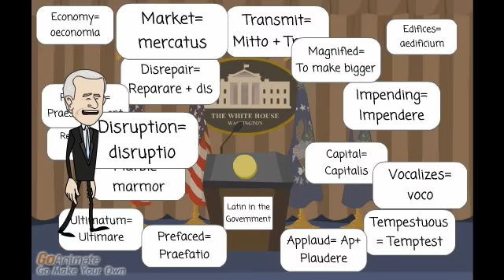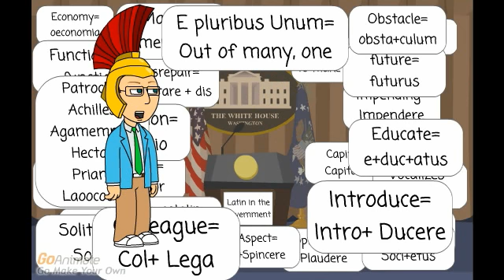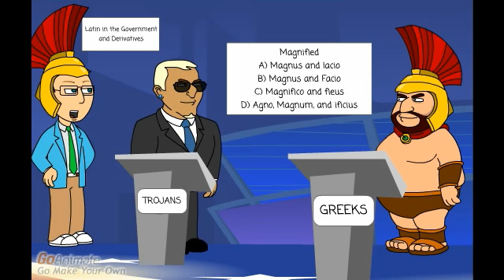Latin In Government